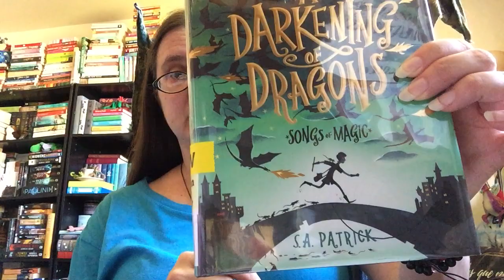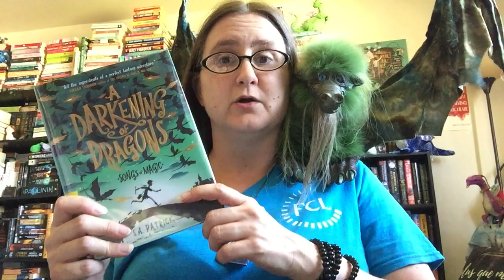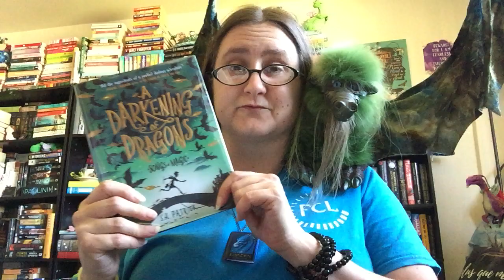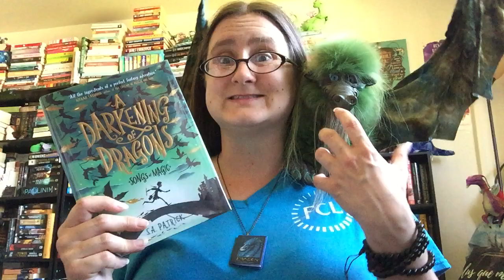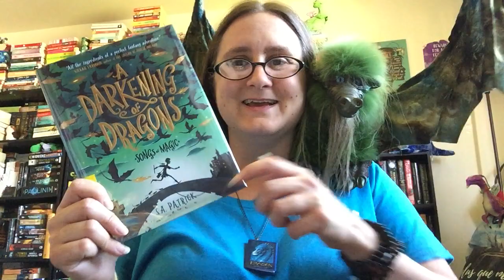The Dragon Librarian Recommends! 🐉📚💕 (Children) 6/21 DRAGONS! 🐲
A Darkening of Dragons by S.A. Patrick